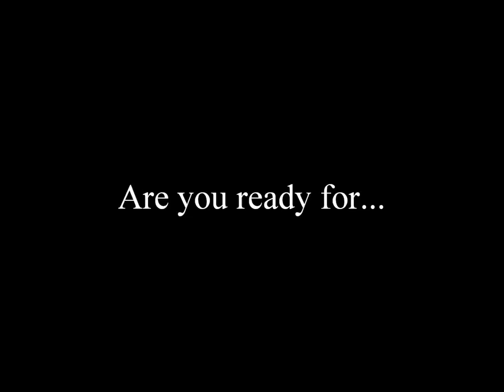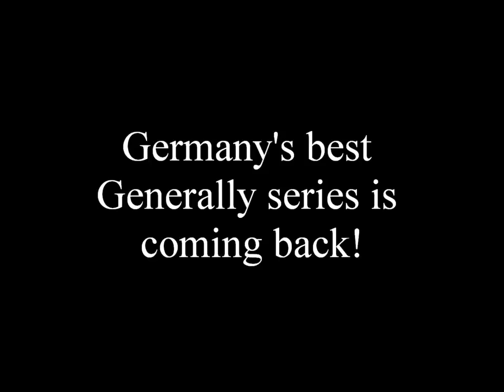1ONE Trailer 2011 - Music only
The official PGR F1 and PGR F1 TV Trailer.